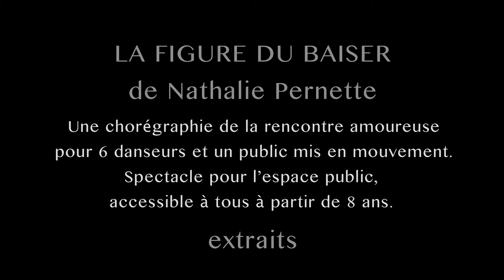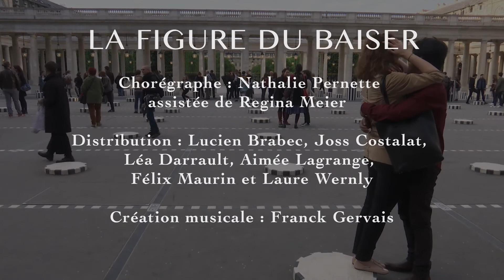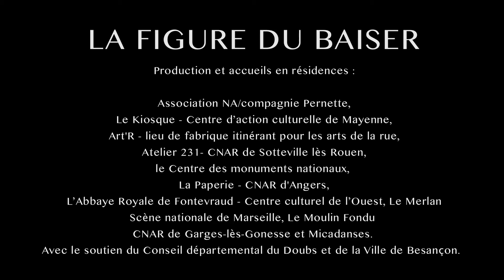Figure du baiser - teaser ©Remy Batteault